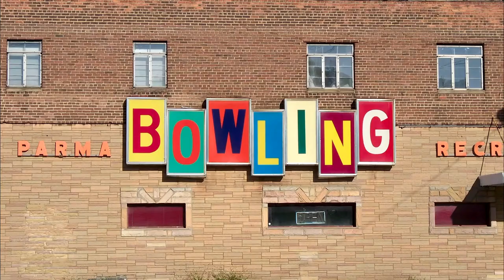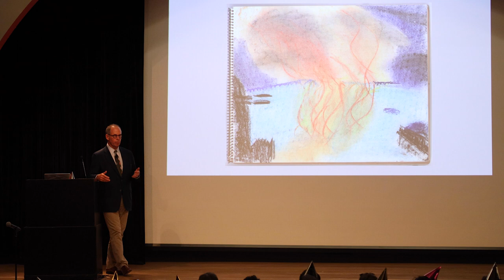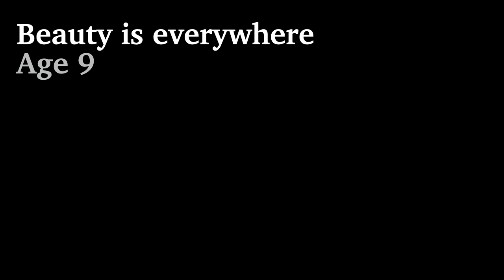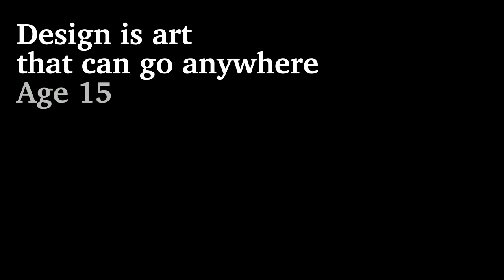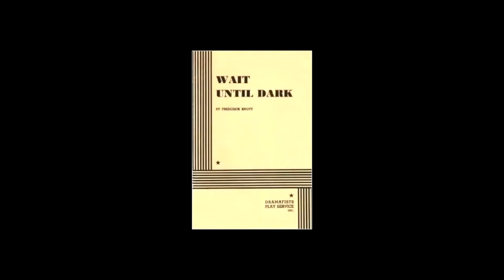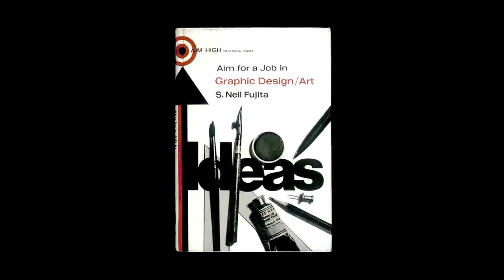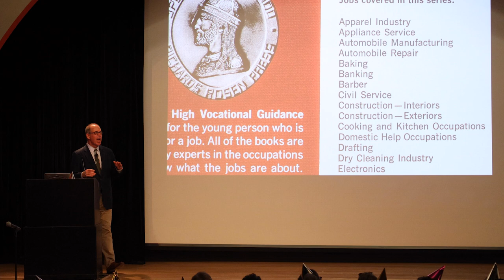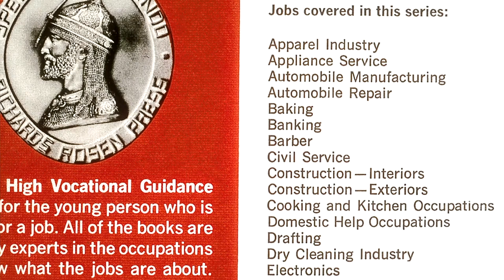Michael Bierut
Michael Bierut at CreativeMornings New York, Oct 6, 2023. Free events like this one are hosted every month in dozens of cities. Discover hundreds of talks from the world's creative community